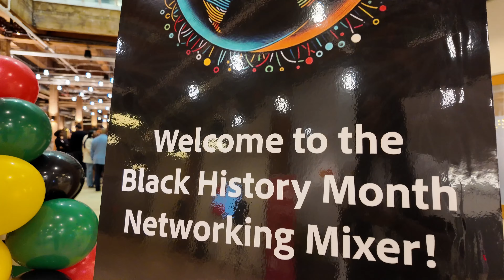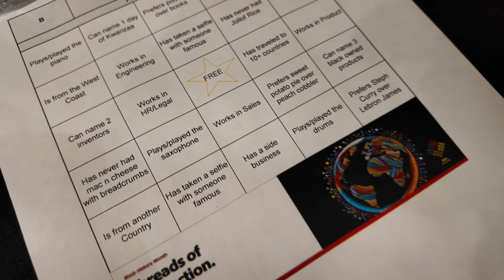BLACK IN TECH EMPLOYEE MIXER VLOG | bay area black employee mixer, working in tech, day in the life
happy (belated) black history month 🥳 join me as I attend our BHM mixer at work!

🎬 filmed and edited by me; 🎨 artwork by me :)

timestamps:
0:03 - opening graphics
0:12 - intro
01:51 - otw to work
02:41 - unpacking for the day
04:45 - black employee network  mixer!
05:20 - taste test of the party food
07:32 - closing
07:38 - endcard